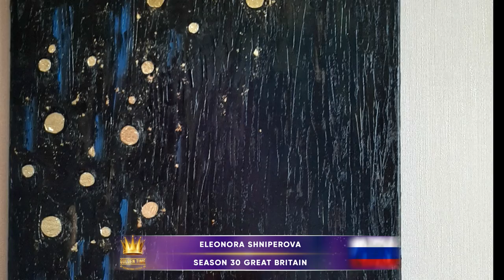Golden Time Talent | 30 Season | Eleonora Shniperova | PAINTING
Имя участника или коллектив: Eleonora Shniperova

Страна: Russia

Город: Irkutsk

Название конкурсной работы: Night on the veranda

Размеры работы: 40×40×1

Материал исполнения: Oil

Технология изготовления:

История создания работы: Summer night. lanterns and the deep darkness of the sky.

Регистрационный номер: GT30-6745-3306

Номинация: Живопись

30 Season

Участие в других конкурсах и фестивалях / творческие достижения: No achievements